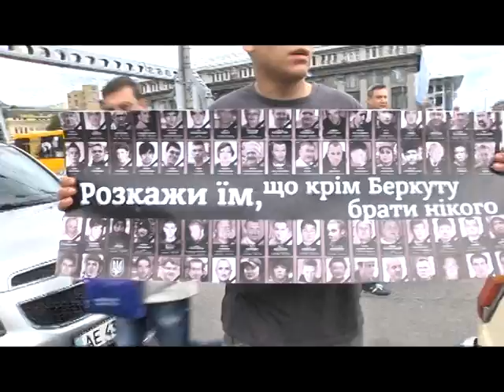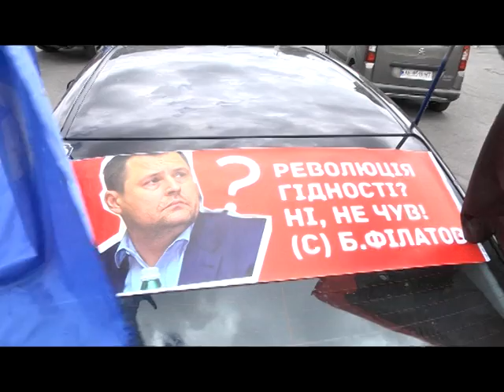В Днепре выбросили в мусорник манекен с лицом мэра. Сжечь его не позволила полиция.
Днепр. 9 канал. Новости. 24 июня в Днепре прошел автопробег против назначения Андрея Ткаченко начальником муниципальной полиции ( теперь "Муніципальна варта") Днепра. Ответственность за єто назначение Борис Филатов, городской голова, взял на себя.